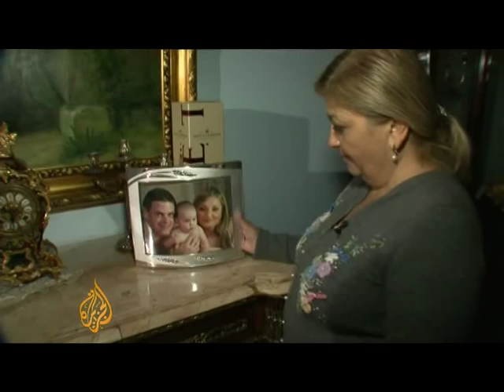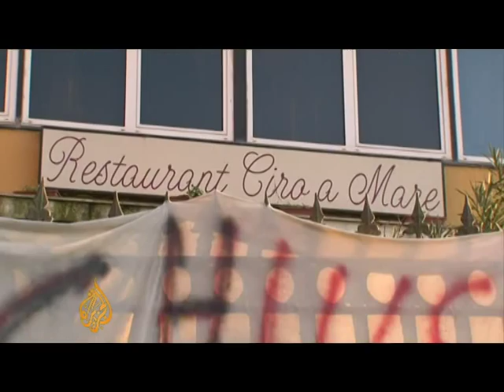Italian mafia victim risks life to speak out - 21 Mar 09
Tens of thousands of people have marched through the streets of Naples to call for an end to the mafia's hold on Italy.

Silvana Fucito runs a hardware store in Naples and says she knows the effect organised crime can have.

When the local mafia visited her store demanding money, she decided to speak out against them, risking her business, her life and the lives of her family as well.

She tells Al Jazeera her story.